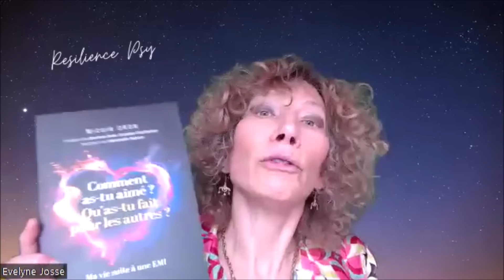Expérience de mort imminente (emi). Avec Nicole Dron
À 26 ans, au cours d'une opération chirurgicale, le cœur de Nicole s'arrête de battre pendant 45 secondes... 45 secondes durant lesquelles elle vit une fabuleuse expérience qui bouleversera sa vie. Au cœur de la Lumière, Nicole découvre qu'elle est éternelle et qu'il n'y a que la vie. Elle y goûte une paix et un amour infini qu'elle ne pourra jamais plus oublier. Elle y retrouve, avec une émotion palpable, ce jeune frère parti trop tôt, et découvre, avec un bonheur immense, que les liens d'amour ne meurent jamais... Un Être de lumière lui pose cette question si exigeante : Comment as-tu aimé et qu'as-tu fait pour les autres ? Des révélations troublantes sur le futur de l'humanité lui sont accordées. Il lui est dit que seule, une transformation individuelle et globale de la conscience humaine pourra sauver notre terre. Nicole Dron nous conte cette aventure et répond à cette question : Comment vit-on après une telle expérience ?

Pour ne rater aucune vidéo, abonnez-vous à ma chaîne Resilience Psy dédiée à la psychologie et cliquez sur la petite cloche en haut à droite de l'écran pour être informé.e des nouvelles mises en ligne.